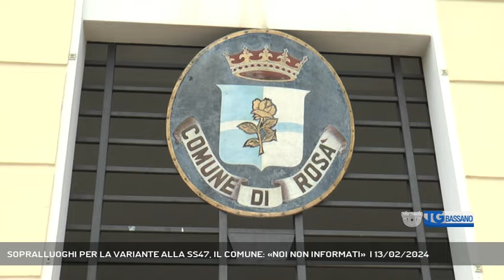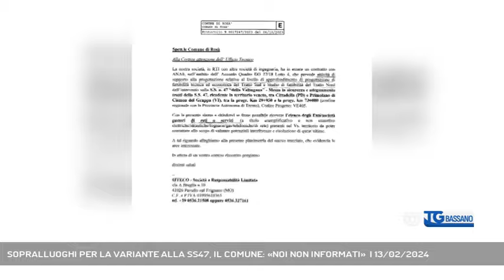SOPRALLUOGHI PER LA VARIANTE ALLA SS47, IL COMUNE: «NOI NON INFORMATI» | 13/02/2024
TG Bassano del Grappa 13/02/2024 - ROSA' - Una variante alla Ss47 nelle campagne di Rosà? Arrivano i tecnici, ma nessuno viene informato: cittadini e Comune sul piede di guerra || Una variante della Statale Valsugana a Est del centro abitato di Rosà, ai confini con Cassola? Se ne parla da tanto tempo, ma fino a oggi se n’è parlato e basta. Ma qualcosa potrebbe essere cambiato. Lo denuncia l’associazione Aria, che ha raccolto nei giorni scorsi segnalazioni di residenti nelle campagne a Est dell’abitato rosatese riguardanti la presenza di tecnici con tanto di planimetrie e strumentazioni. Questi sarebbero entrati nei terreni e avrebbero dichiarato di essere incaricati di eseguire rilievi archeologici in zona, mostrando una mappa con il progetto di una nuova strada. Ovvero la tanto discussa variante alla Statale 47. Queste visite sarebbero proseguite anche nei giorni successivi. I cittadini si sono rivolti al Comune, che in un incontro di qualche giorno fa ha seccamente smentito di essere a conoscenza di progetti relativi alla costruzione della bretella. Questo dettaglio viene confermato dal vicesindaco Paolo Bordignon, che per anni da sindaco ha seguito tutte le vicende relative alla statale. Ed è stato confermato anche dall’attuale sindaca, Elena Mezzalira, a una richiesta di fornitura di una lista di enti fornitori di servizi e di gestori vari inoltrata da una società che collabora con Anas nella progettazione di questa variante all’arteria. Anzi, il 16 gennaio scorso proprio la Mezzalira, assieme al sindaco di Tezze Luigi Pellanda e a quello di Cittadella, ha scritto all’Anas e alla Regione chiedendo di una documentazione sul progetto risalente ancora al 2022. Insomma, dopo anni di silenzi e tira e molla si potrebbe essere arrivati a una soluzione definitiva del problema del passaggio della statale Valsugana in zone densamente urbanizzate. Peccato che, almeno a quanto si apprende da cittadini e Amministratori, nessuno l’abbia detto ai diretti interessati. (Servizio di Ferdinando Garavello) - Segui Rete Veneta anche sul digitale terrestre! Visita il sito